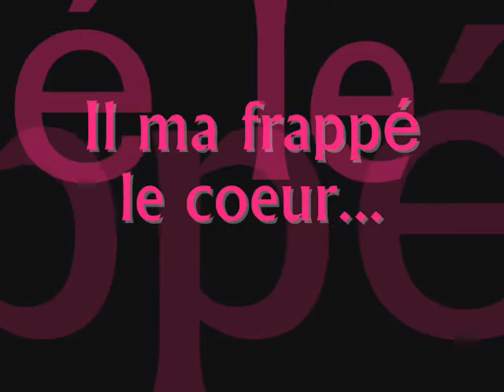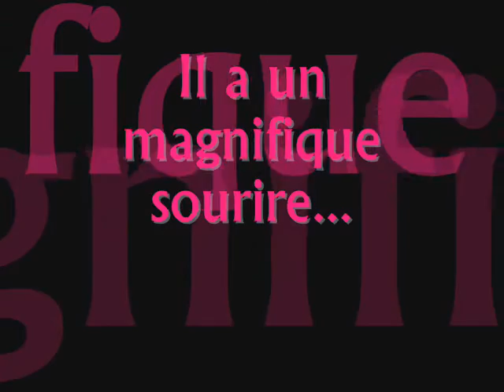Tom kaulitz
Je l'aime trop